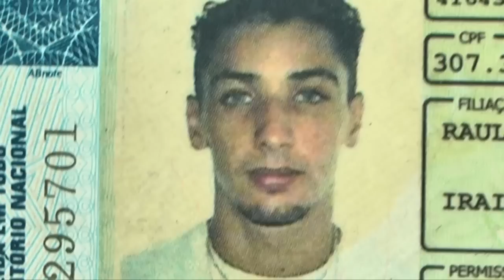process.com.br - Capotamento - 0705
Carro capota na Rodovia Washington Luis

Acidente aconteceu na manhã desta segunda-feira (7), próximo à entrada da Fazenda Josefina

Um novo acidente foi registrado na Rodovia Washington Luis pela manhã desta segunda-feira (7). Segundo informações obtidas no local, o condutor, Jefferson S.S., de 27 anos, trafegava com seu veículo Renault Logan de cor prata no sentido interior-capital e, em dado momento, perdeu o controle do carro, que atravessou o canteiro central, capotou e foi parar na pista de sentido contrário.
O veículo ficou severamente danificado, mas felizmente o condutor não teve ferimentos de maior gravidade, sendo encaminhado ao Hospital 'Carlos Fernando Malzoni' para receber o atendimento médico necessário.

Confira os detalhes e as imagens do acidente na reportagem de Alexandre Pompeo.

Autor da matéria:
Alexandre Pompeo